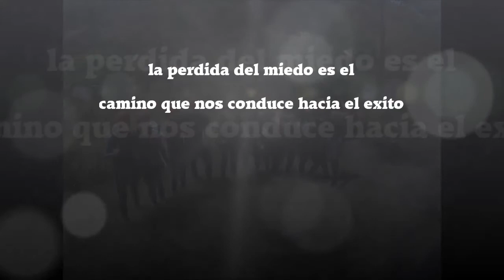Jornada de Barranquismo en Rio Verde 15/08/2017